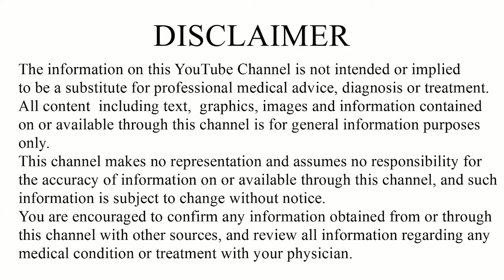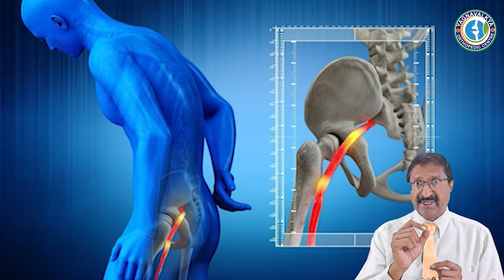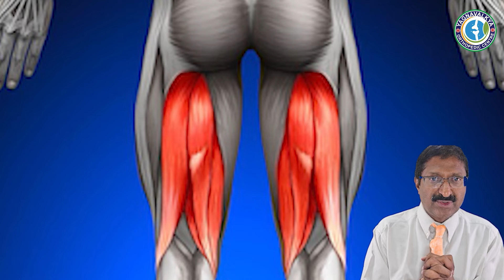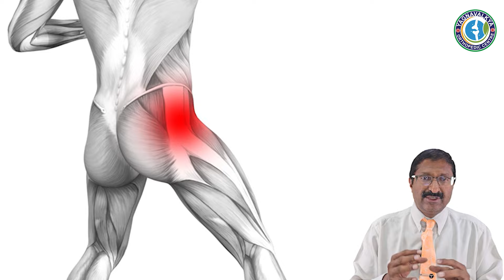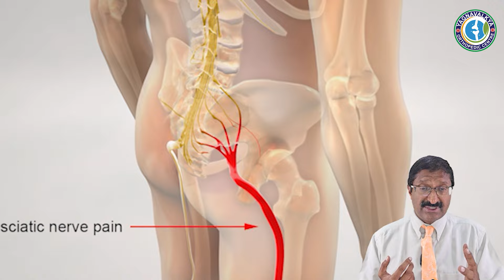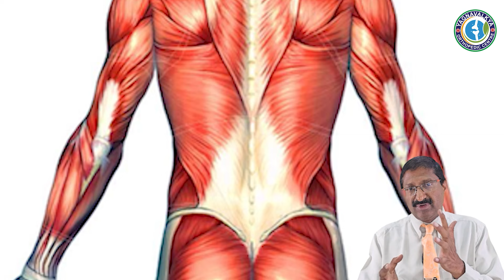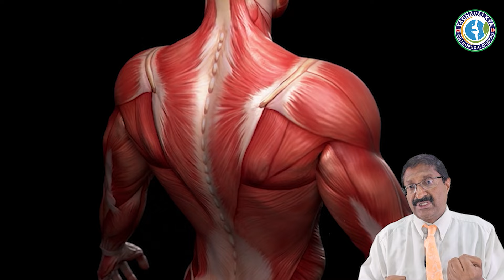ಸಯಾಟಿಕ ನರಗಳ ಸೆಳೆತ ನೋವಿಗೆ 8 ಮನೆಮದ್ದು | Home Remedy for Sciatica Nerve Pain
Sciatica is a condition characterised by pain that radiates along the path of the sciatic nerve, which is the longest nerve in the body. The sciatic nerve extends from the lower back, through the buttocks, and down the back of each leg. Sciatica typically affects only one side of the body.

The most common symptom of sciatica is pain that radiates from the lower back down through the buttock and into the leg. This pain can vary widely, from a mild ache to a sharp, burning sensation. Other symptoms may include tingling, numbness, or weakness in the affected leg or foot.

Sciatica is often caused by compression or irritation of the sciatic nerve, typically resulting from a herniated disc, bone spur on the spine, or spinal stenosis (narrowing of the spinal canal). Other potential causes include muscle strain, injury, or certain medical conditions like diabetes.

Treatment for sciatica typically involves a combination of pain management and addressing the underlying cause of the condition. This may include medications, physical therapy, steroid injections, or in severe cases, surgery.7

Hot or Cold Compress:
Applying either a hot or cold compress to the affected area can help alleviate sciatica pain. Heat therapy helps increase blood flow and relax muscles, while cold therapy reduces inflammation and numbs the area. Alternate between hot and cold compresses, applying each for about 15 minutes several times a day.
Stretching Exercises:
Gentle stretching exercises target muscles surrounding the sciatic nerve, helping to alleviate pressure and reduce pain. Hamstring stretches, where you gently reach for your toes while sitting or standing, and piriformis stretches, which involve crossing one leg over the other and gently pulling towards the chest, are particularly beneficial.
Yoga and Pilates:
Yoga and Pilates emphasize flexibility, core strength, and posture, all of which can help relieve sciatica pain. Certain poses and movements, like the pigeon pose or pelvic tilts, specifically target the lower back and hips, providing relief from sciatica symptoms. However, it's important to avoid poses that exacerbate your pain.
Turmeric:
Turmeric contains curcumin, a compound known for its anti-inflammatory properties. Incorporating turmeric into your diet by adding it to dishes or taking supplements can help reduce inflammation and alleviate sciatica pain. However, consult with a healthcare professional before starting any new supplement regimen.
Massage Therapy:
Massage therapy can help relax tight muscles, improve circulation, and reduce tension in the lower back and hips. A skilled massage therapist can target areas of discomfort and apply techniques that promote relaxation and pain relief. Additionally, using essential oils like lavender or peppermint during massages may enhance the therapeutic benefits.
Essential Oils:
Certain essential oils, such as lavender, peppermint, or chamomile, possess analgesic and anti-inflammatory properties that can help alleviate sciatica pain. Dilute these essential oils with a carrier oil, such as coconut or almond oil, and massage the mixture onto the affected area. The gentle massage combined with the soothing aroma of essential oils can provide relief from discomfort.
Maintain Good Posture:
Poor posture can exacerbate sciatica pain by putting additional pressure on the lower back and hips. Maintaining good posture while sitting, standing, or lifting heavy objects helps reduce strain on the sciatic nerve. Use ergonomic furniture, sit with your back straight and shoulders relaxed, and avoid slouching to minimise discomfort.
Stay Active:
While rest is essential for healing, staying active with low-impact exercises like walking, swimming, or cycling can help alleviate sciatica pain. These activities improve circulation, strengthen muscles, and promote flexibility, all of which contribute to reducing pressure on the sciatic nerve and alleviating symptoms. Aim for at least 30 minutes of activity each day, gradually increasing intensity as tolerated.

ಡಾ.ವಿ.ಮುರಳೀಧರ
MBBS,MS(Ortho) DNB, FAGE

ಚಿನ್ನದ ಪದಕ ವಿಜೇತ
ಬಾಂಬೆಯಲ್ಲಿ ತರಬೇತಿ ಪಡೆದಿದ್ದಾರೆ
ಹಿರಿಯ ಆರ್ಥೋಪೆಡಿಕ್💀 ಶಸ್ತ್ರಚಿಕಿತ್ಸಕ
(25 ವರ್ಷಗಳ ಅನುಭವ)

ಯಜ್ಞವಲ್ಕ ಆರ್ಥೋಪೆಡಿಕ್ ಆಸ್ಪತ್ರೆ.5C ಹೊಸ GMS ಕಾಂಪ್ಲೆಕ್ಸ್
K.S.R.T.C ಬಸ್ ನಿಲ್ದಾಣದ ಎದುರು ನೆಲ ಮಹಡಿ ಅಶೋಕ ರಸ್ತೆ ತುಮಕೂರು.
ಟೋಕನ್ ಬುಕಿಂಗ್‌ಗಾಗಿ ನಮಗೆ ಕರೆ ಮಾಡಿ